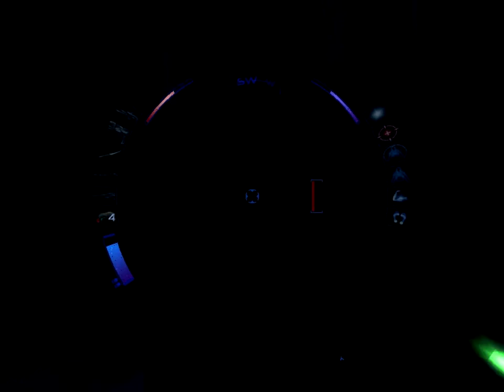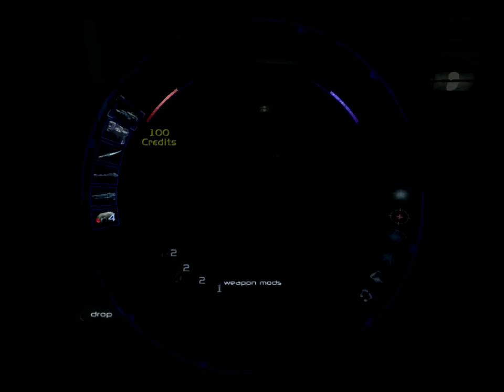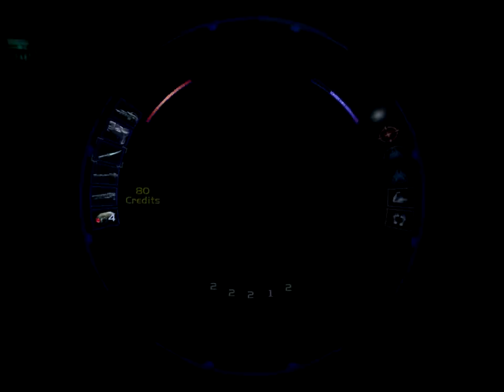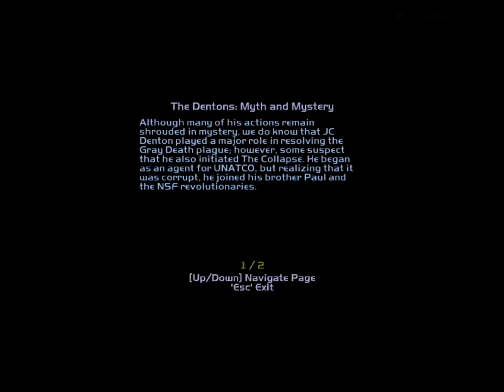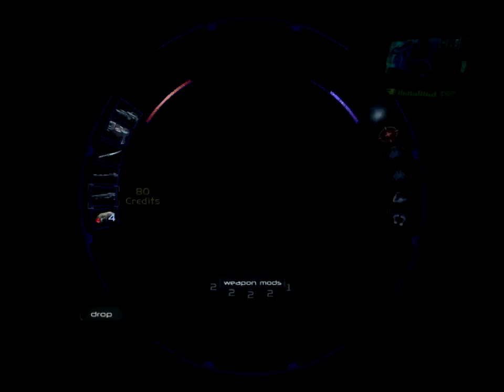Let's Play Deus Ex: Invisible War Part 7 [Blind, Hard]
Dealing with some thugs and heading to the WTO office.

Also, the level design kind of... sucks. Too cramped, too small.